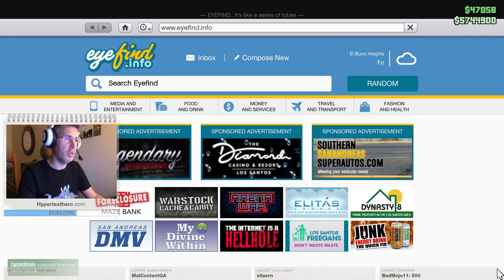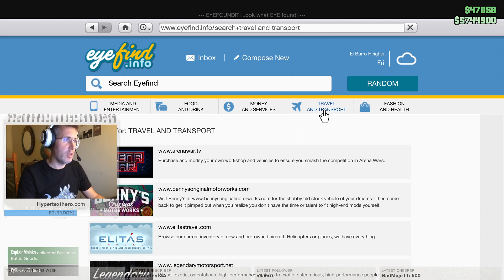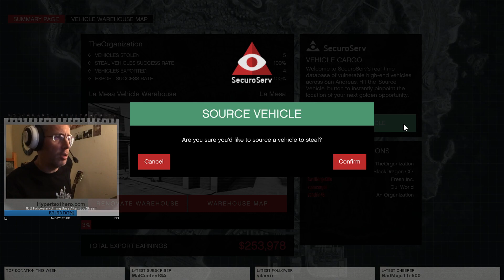French Fries Jacket